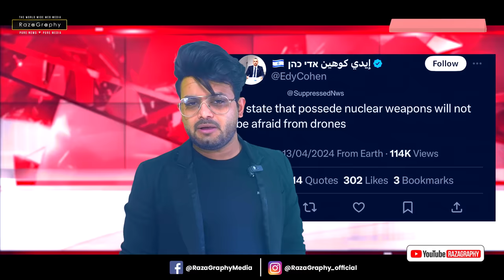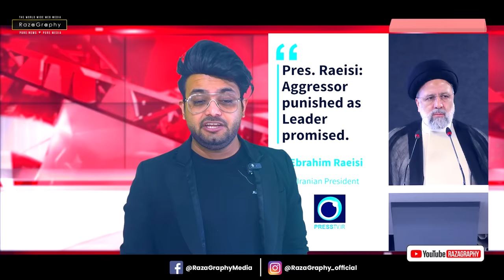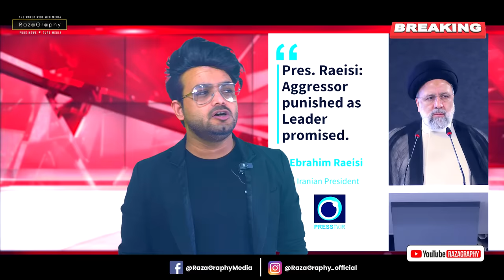UPDATE: अमरीका की ईरान से हवा ख़राब• इज़राइल से बोला अमरीका नहीं देंगे साथ•इज़राइल-अमरीका को नुक़सान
be infringing.